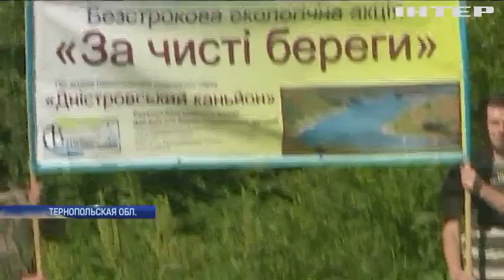Экологическая катастрофа: на берегах Днестра появились горы мусора